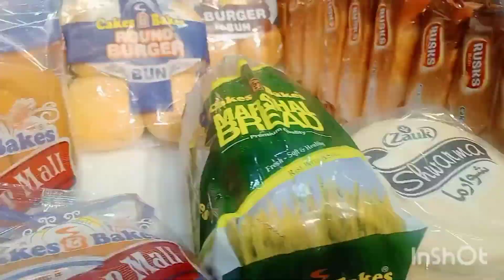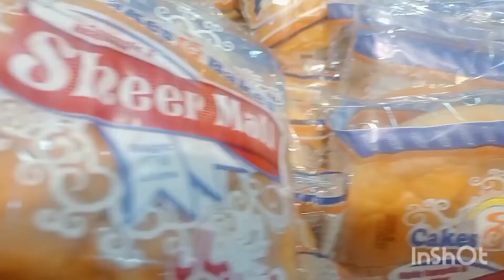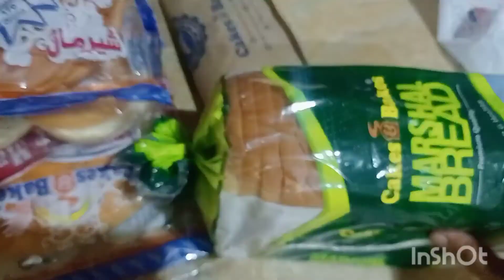kaam kaliye gari sale ker di/ aaj wo is muqam py hain/aap k bachy kabi aap sy door nahi hon gy